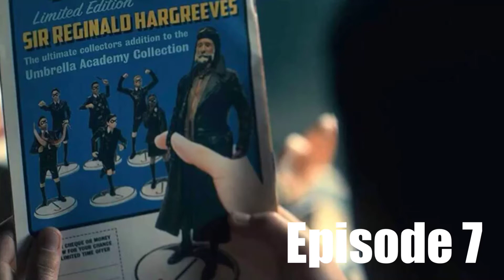The Umbrella Academy Season 1 Episode 7 The Day That Was Recap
A recap of the umbrella academy season 1 episode 7. The day that was.